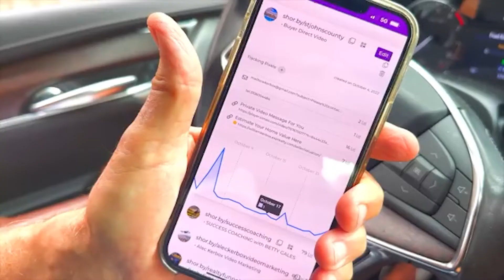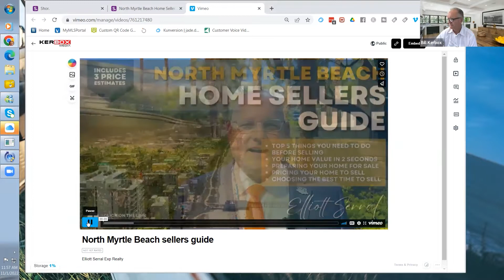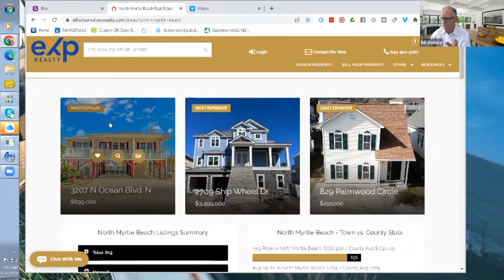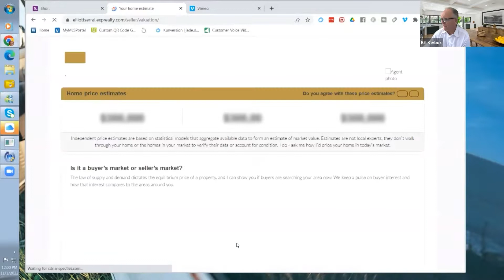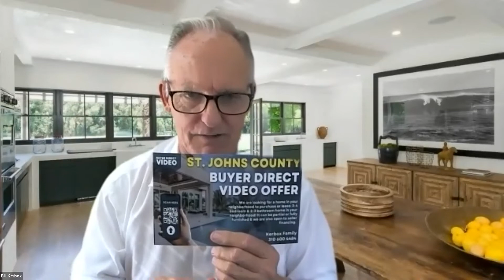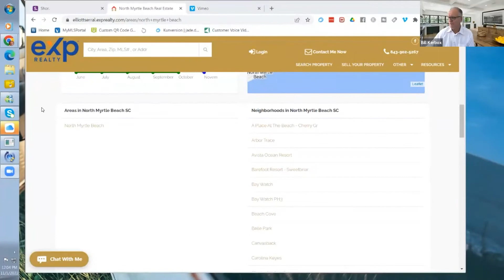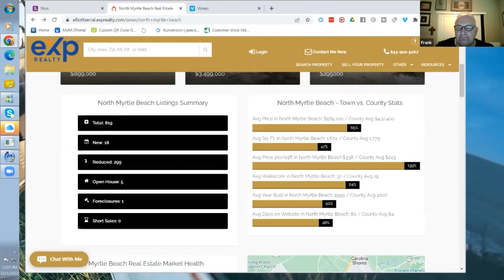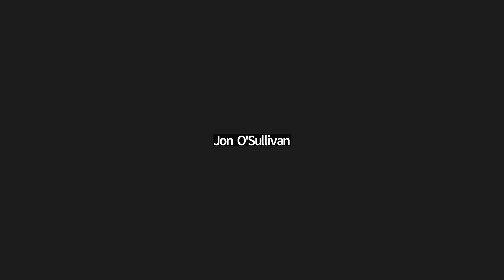Video Lead Generation Using Mail and Funnels on Tech Tuesday | Nov. 1, 2022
On this video, you will learn how to turn regular mailing into a powerful video lead generation tool connected directly to your CRM and Mobile Phone!